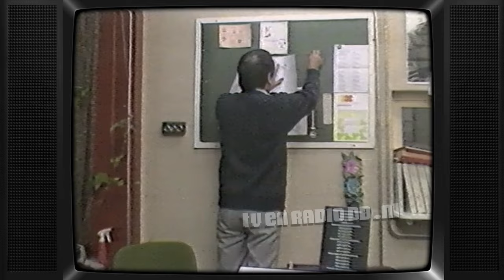TV: Farce Majeure (19860114) - (Niet) Hoesten op Kantoor sketch (redelijke kwaliteit)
Sketch uit Farce Majeure. Uitgezonden op 14 januari 1986 door de NCRV.